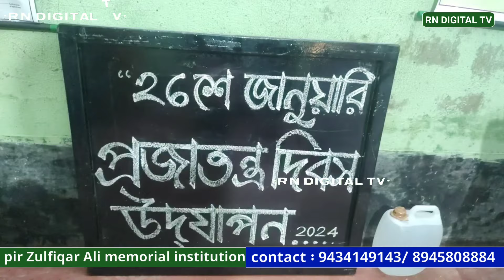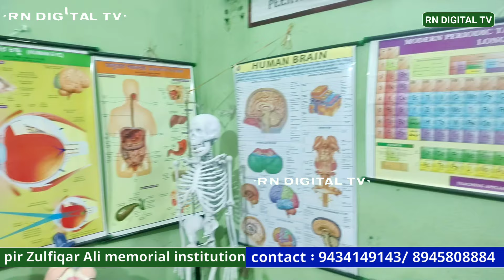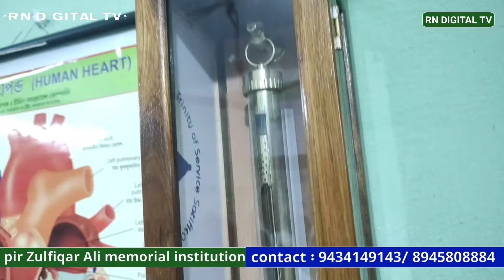নতুন চমক,পীর আবু বক্কর সিদ্দিকী(র:)নামে ল্যাব উদ্বোধন!পীর হোসেন সিদ্দিকী | pir hosen siddique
নতুন চমক,পীর আবু বক্কর সিদ্দিকী(র:)উদ্বোধন!পীর হোসেন সিদ্দিকী | pir hosen siddique _ furfura Sharif